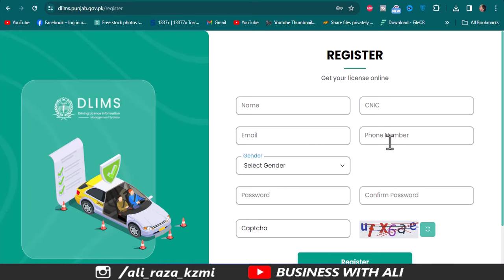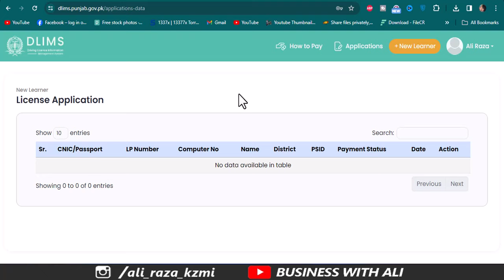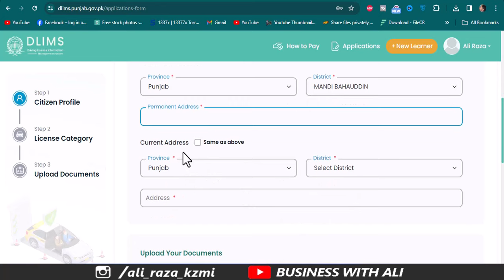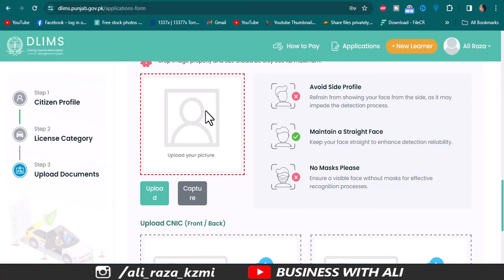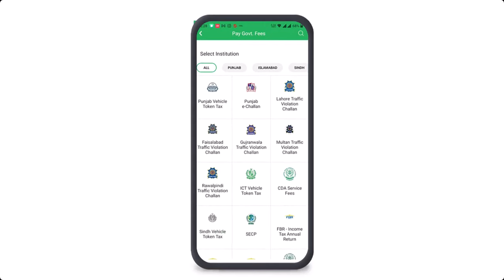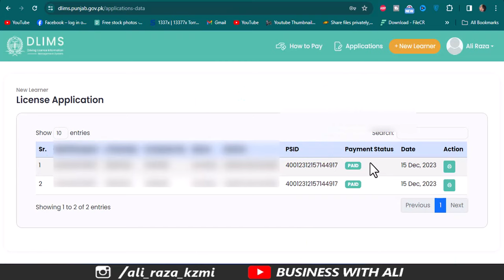How to apply for Learner Driving License Online in Just 5 Minutes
City 41
Elction Box
Business Chowk
Helan MTM Box
Q tech
Grow With Haider
Bank News